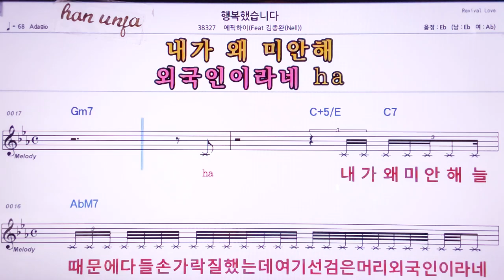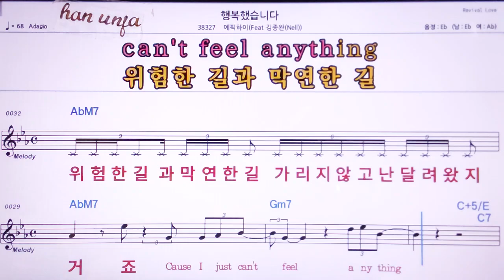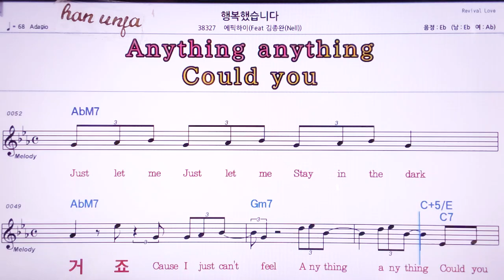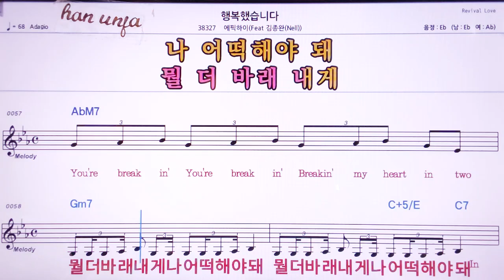💖행복 했습니다/에픽하이*김종완 👍MR,노래방, 악보, 코드,Karaoke With Sheet Music